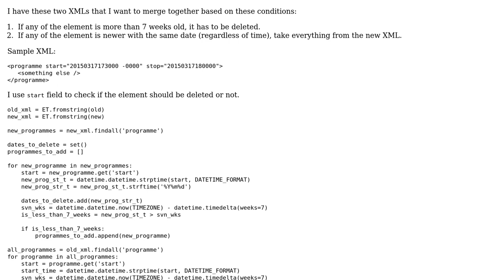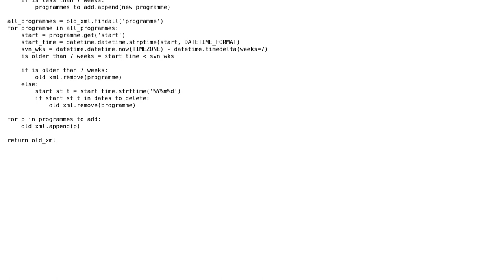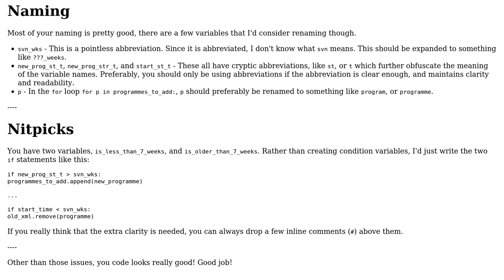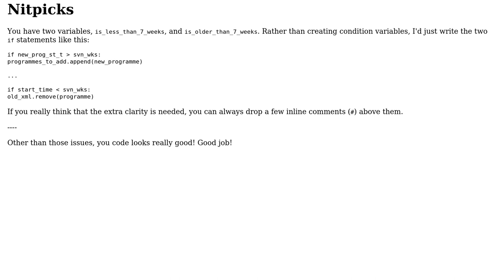Code Review: Merging two XMLs together in Python (2 Solutions!!)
Code Review: Merging two XMLs together in Python

With thanks & praise to God, and with thanks to the many people who have made this project possible! | Content (except music & images) licensed under CC BY-SA | Music | Images & others | With thanks to user toy user sunny user Jamal user Ethan Bierlein and the Stack Exchange Network Trademarks are property of their respective owners. You are responsible for your own actions.